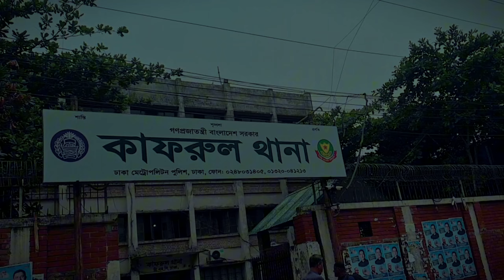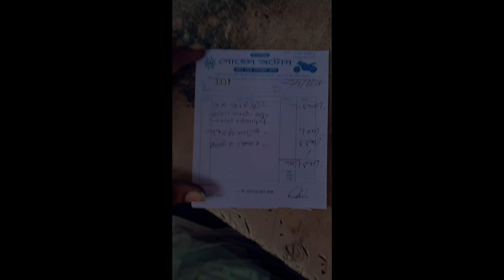FINALLY কাজ শেষ বাইক এর | Mirpur Vlog video | Bike Service | Pulser UG3 | Monirul Islam Shakib